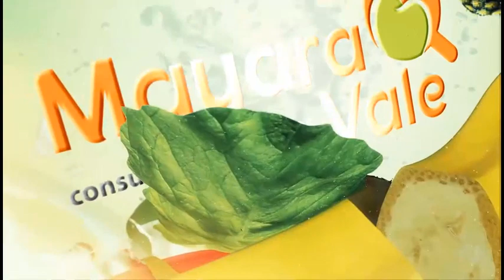SERVIÇOS DE CONSULTORIA DE ALIMENTOS